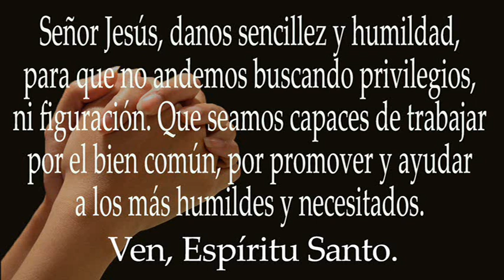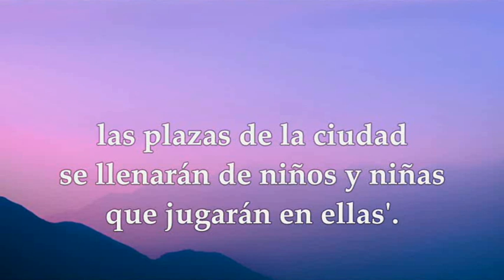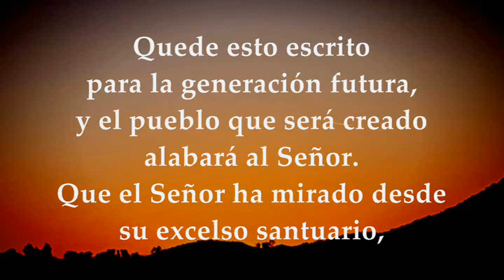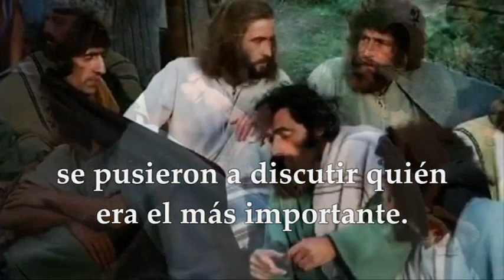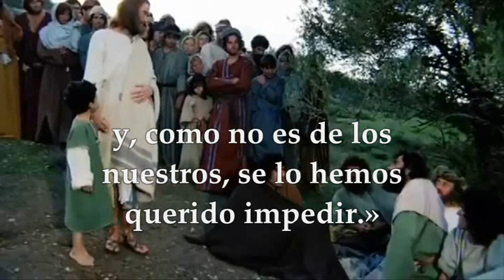LECTURAS Y EVANGELIO LUNES 2 DE OCTUBRE DE 2023 | LUNES XXVI T.ORDINARIO | LUCAS 9,46-50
EVANGELIO Y LECTURAS EUCARISTÍA LUNES 2 DE OCTUBRE DE 2023 LUNES VIGÉSIMA SEXTA SEMANA DEL TIEMPO ORDINARIO Primera Lectura: De la profecía de Zacarías 8,1-8 Salmo 101,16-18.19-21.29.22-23 R/. El Señor reconstruyó Sión, y aparecio en su gloria. Del Santo Evangelio según san Lucas 9,46-50